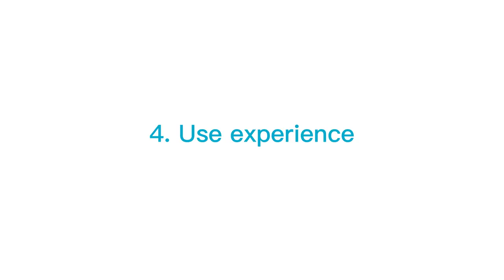Heat Transfer vs. UV Printed Phone Cases: What's the Difference?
In this video, we provide a detailed comparison between heat transfer and UV printed phone cases. Many customers are unsure of the differences in printing quality and material, so we've created a comprehensive comparison to help clarify.

Our heat transfer cases are of the highest quality and our printing colors are unmatched. From the overall effect to the quality and printing color, we are confident that our heat transfer phone cases are the best choice for you. Check out the video to see for yourself! 🔥📱